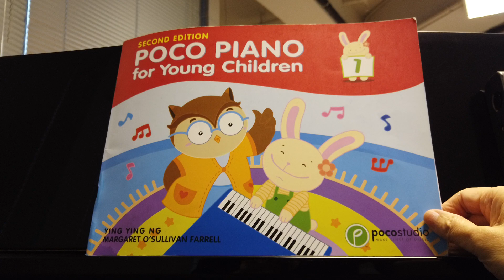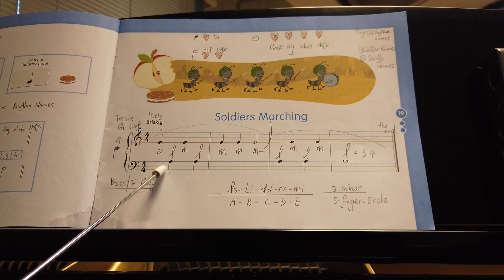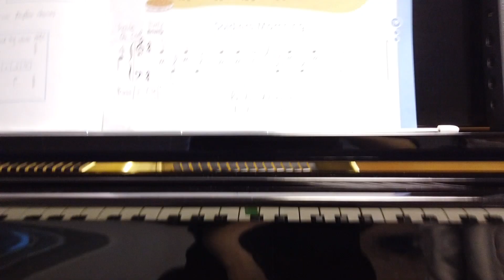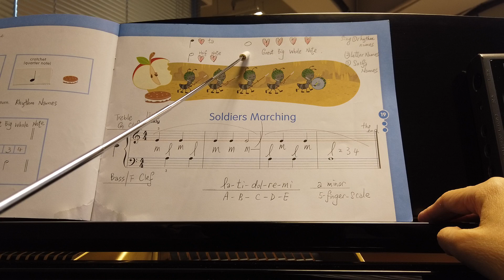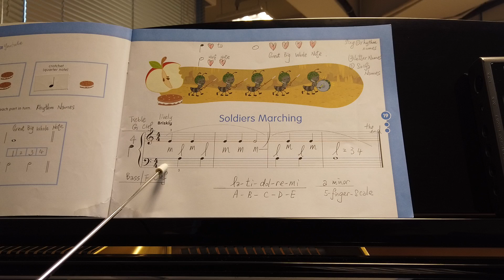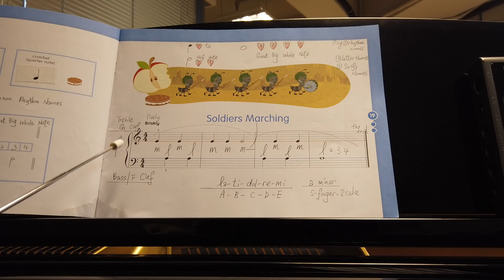Poco Piano for Young Children Book 1 - Page 19 Soldiers Marching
Student: Hayley Wong
a minor (la - ti - do - re - mi)

Poco Studio
NG Ying Ying
Margaret O’Sullivan Farrell
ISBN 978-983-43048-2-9